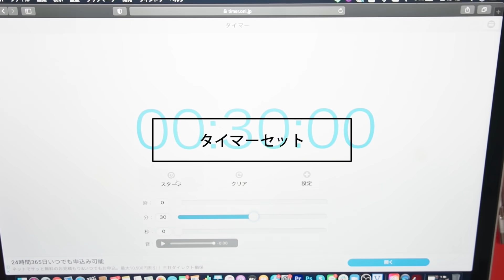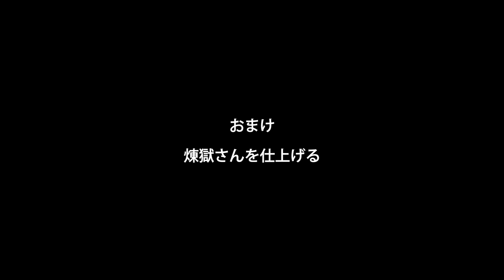心を燃やせ！30分で煉獄杏寿郎描いてみた！！【鬼滅の刃 Demon Slayer】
鬼滅の刃の劇場版
大ヒット上映中ですね！
興業収入が200億を超えたということで
歴代１位の千と千尋を抜くのか？というの話題が
出てたりで、どうなるんでしょうか？？

心を燃やせ！！ということで
煉獄さんを描いてみました！

今までは１時間で描いてましたが
30分で挑戦してみました！

よもや、よもやだ！
30分では完成しなかった！
穴があったら入りたい！

P.S.
明日、明後日も動画を投稿します！
是非みてね！

※動画全編テロップ、字幕付き

The movie of DEMON SLAYER is screening and getting a big hit!
I've heard it has earned 20 billion yen at the box office.
It can excess the first place "Spirited Away".
But, how is it going?

The theme is "Burn the heart!"
And I drew Rengoku-san!

I drew painting in an hours so far.
But, I tried doing it in 30 minutes this time!

As I expected,
I couldn't finish it within 30 minutes!
I'm so ashamed that I wanted to crawl under the rug!

P.S.
I'll upload new videos tomorrow and the day after tomorrow!
Please check them, too!

Burn the heart! I tried drawing Kyojuro Rengoku in 30 minutes!【Demon Slayer】